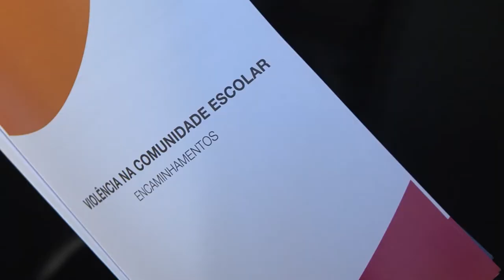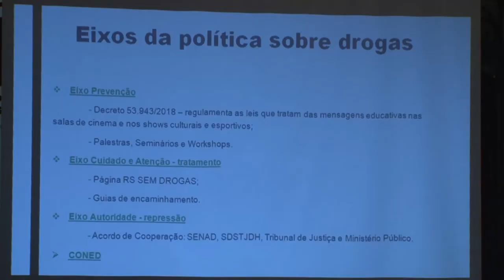Estado lança programa para informar a população sobre prevenção e tratamento contra as drogas